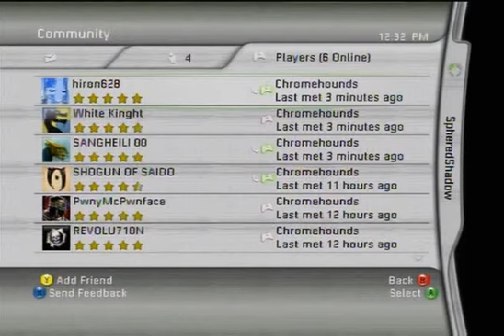BLACK L3GION vs White tiger again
3v3 at South Cemo

BLACK L3GION Players: Me, ITH3 PUNISHERI and sharp3265

White  Tiger Players: White Kinght, hiron628 and SANGHEILI 00